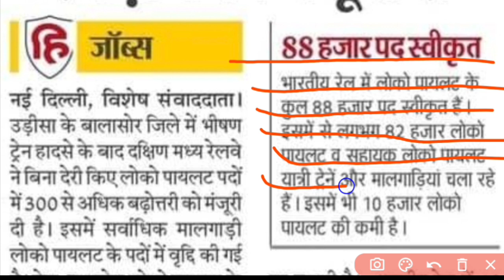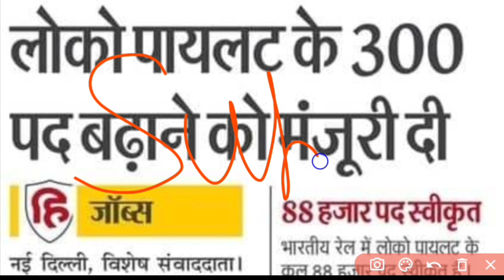railway new vacancy 2023 | alp tech new vacancy 2023 | railway new vacancy update